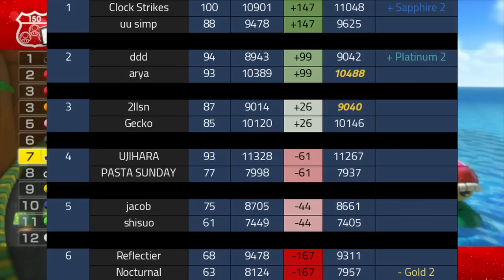The SHOE! | Competitive Mario Kart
The shoe is a kart, somehow... Let's see if it can perform well in a competitive Mario Kart 8 Deluxe Match!